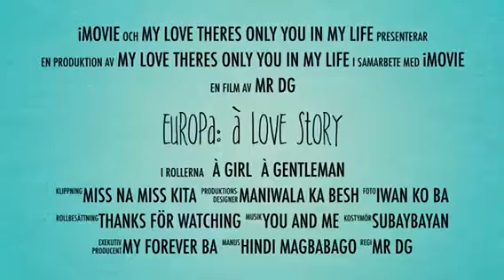The short love story for me